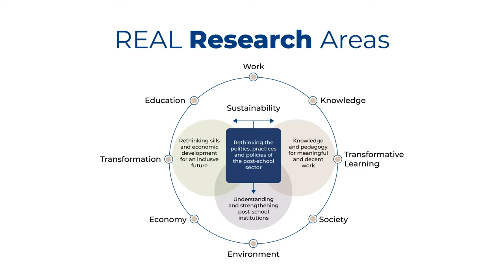Panel: Beyond Supply and Demand of skills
Skills planning is important, but hard to get right. Over the past ten years, REAL has conducted various pieces of research highlighting the complexity of the ideas of planning and matching the worlds of skills and the worlds of work. We have also trained senior civil servants working in this area, through our MEd focused on Education and Work. The panel presents some high-level findings from our research, with responses from four students of REAL’s Masters in Education and Work who work in different parts of the public service engaged in thinking about ‘supply’ and ‘demand’ of skills.
o Melissa Erra – Chief Director Strategy, Innovation and Organisational Performance at National Skills Fund,
o Nadia Starr – Executive / NQF Operations at SAQA
o Vijayen Naidoo – CEO of the Quality Council for Trades and Occupations
o Mamphokhu Khuluvhe – Director: System Monitoring & labour Market Intelligence, DHET